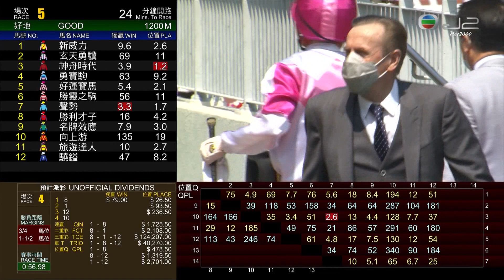11/04/2021 (577) 龍寶寶 (E098) 史卓豐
11/04/2021 沙田 (場次577)
第四班 - 1000米 - (60-40) - 砵甸乍山讓賽
場地狀況 : 好地
賽道 : 草地 - "C" 賽道